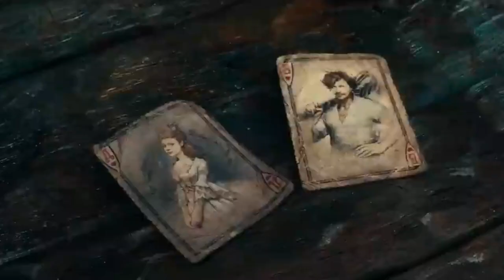Бременские музыканты, 2023 Трейлер на русском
Представляем трейлер сказочного фильма-приключения «Бременские музыканты».

Они снова в сборе – самая легендарная группа бродячих артистов! Трубадур и его друзья-самозванцы - Пес, Кошка, Осел и самовлюбленный Петух - объединились, чтобы совершить подвиг! Бродячие музыканты во главе с новым лидером снова сплотятся, чтобы вернуть смех и радость на мрачные улицы Бремена. И прежде всего они должны рассмешить дочь Короля, но встреча с Принцессой грозит опасным приключением! Против Трубадура и его друзей – коварные враги, интриги и ловушки, но за любовь надо сражаться. А тут еще Принцесса сбежала из дворца! В одном клубке - преступные схемы Разбойников, интриги Сыщика, капризы и тайны королевской семейки, но веселые музыканты с неутомимым Трубадуром заставят всех плясать под свою дудку! На что готовы Бременские музыканты ради подвига?

В главных ролях: Сергей Бурунов, Мария Аронова, Константин Хабенский, Тихон Жизневский, Ирина Горбачева, Дмитрий Дюжев, Роман Курцын, Валентина Ляпина, Аскар Нигамедзянов.
Режиссер – Алексей Нужный.